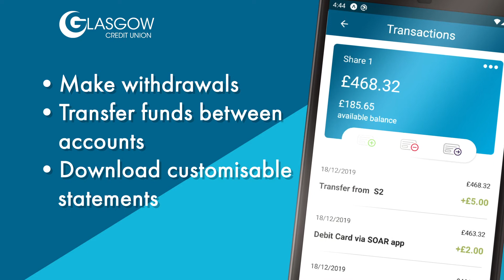Glasgow Credit Union Phone App